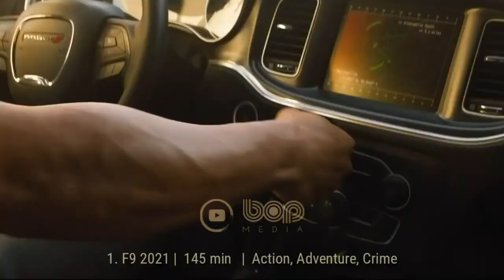فیلم سینمایی جدید اکشن کینگزمن 3 ۲۰۲۱ | فیلم مرد پادشاه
فیلم کینگزمن ۳ ۲۰۲۱

مرد پادشاه یک فیلم جاسوسی اکشن است که به کارگردانی متیو وان از فیلمنامه ای از وون و کارل گیدوسک و داستانی از وون ساخته شده است. سومین قسمت از مجموعه فیلم های کینگزمن که بر اساس کتاب طنز مامور مخفی توسط مارک میلار و دیو گیبونز ساخته شده است.
وقایع داستانی این فیلم در اوایل قرن بیستم (دوران جنگ جهانی اول) روایت می‌شود و منشا اصلی سازمان کینگزمن را نشان می‌دهد.

بازیگران فیلم مرد پادشاه

رالف فاینس در نقش دوک آکسفورد
جما آرترتون در نقش پولی
ریس ایفانز در نقش گریگوری راسپوتین
متیو گود در نقش کاپیتان مورتون چوپان
تام هلندر در نقش جورج پنجم ، ویلهلم دوم و نیکلاس دوم
هریس دیکینسون در نقش کنراد
دانیل برول در نقش اریک جان هانوسن
جیمون هونسو در نقش شولا
چارلز رقص در نقش هربرت کیچنر
آرون تیلور-جانسون در نقش لی اونوین